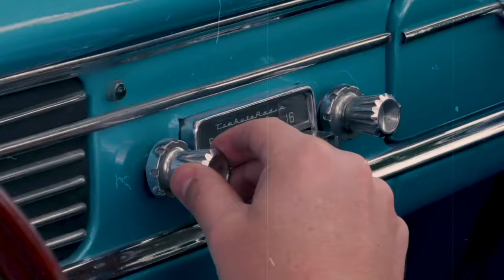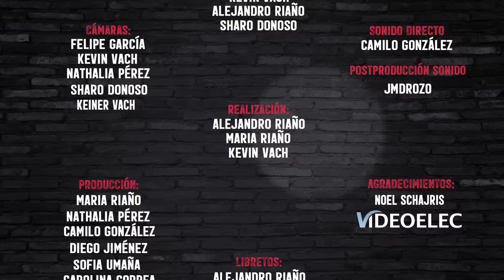The Juanpis Live Show - Entrevista a Noel Schajris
Wuon tengo un sentimiento dema weird con este man, “es poco lo que lo conozco y ya pongo todo el juego a su favor” porque aunque muchas veces sus canciones me hicieron querer cortarme las venas, también me acompañaron cuando algunas hembritas me rompieron el corazón. ¿A ustedes no?
Nunca pensé que fuera a decir esto, y menos con un man 🤷🏻‍♂️, pero a este chiquitín @noelschajris  “lo vi venir y no dude” en dejarlo entrar a mi vida y abrirle la puerta. (Papá, mamá no piensen mal de mi, no soy gay 😬) A mí Sin Bandera me enseñó a llorar y mentir tan bien... ¿A ustedes? ¿Cuál es su canción favorita?